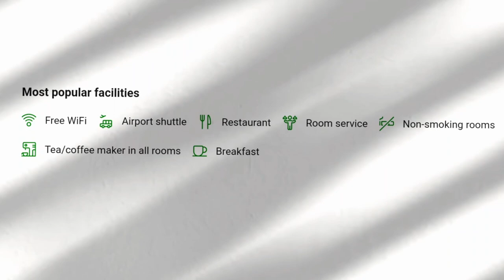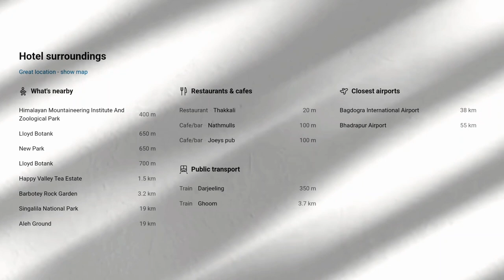Darjeeling | Hotel Viceroy Darjeeling | Hotel Review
Nestled 8,000 feet above sea level, Hotel Viceroy offers stunning mountain views amid the majestic Himalayas. There are hot pools and saunas that are relaxing. At the tour desk, guests can plan day trips or relax on the spacious sundeck. There is free on-site parking.

Each guestroom has an electric kettle, satellite TV, and a comfortable fireplace. The rooms feature a private bathroom with a shower and views of the mountains.

Tenzing Rock, a difficult location for rock climbers, is located 4.7 kilometres from Hotel Viceroy. The distances are 6 kilometres to the Ghoom Monestery and 10 km to Tiger Hill, which is covered with snow. Bagdogra Airport is 80 km away, while Jalpaiguri Railway Station is 75 km away.

Laundry and dry cleaning services are offered by the hotel. There are additional meeting spaces and a front desk staffed around-the-clock.

There is a coffee lounge and a multi-cuisine restaurant for dining. Room service allows for in-room eating.